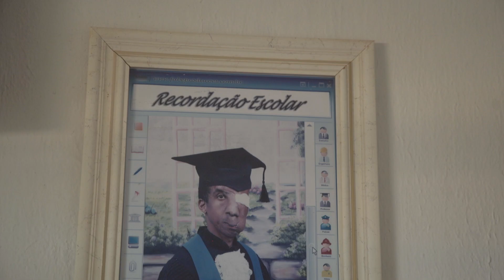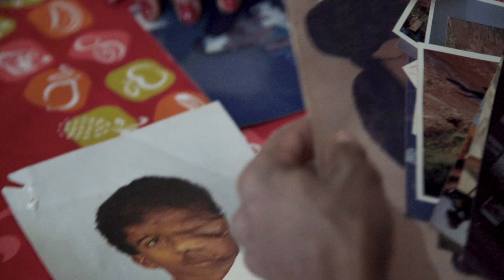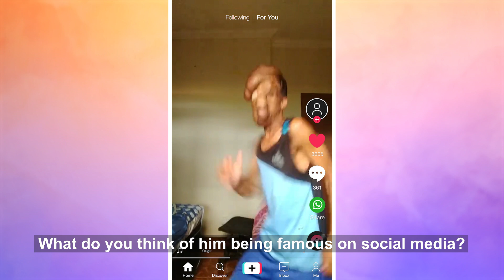A Tumour Has Taken Over My Face | BORN DIFFERENT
A MAN born with a severe form of neurofibromatosis type 1 has most of the tumors growing on his face - but he doesn't let the condition bring down his positivity. 35-year-old Julio, from Pará de Minas in Brazil, dreams to one day undergo plastic surgery to remove the huge tumors that cover most of his face. The tumors have grown so much that one of Julio's eyes has been severely affected, which means he has to wear a band aid over it at all times. Julio was left by his birth mother at just nine months old when doctors said he wouldn't survive. Since then, Julio has been raised by his adoptive mother Maria, and he has defied the doctors' diagnoses.

Videographer: Bruno Mazzoco
Producers: Giacomo Brunelli and James Thorne
Editor: Tani McDowell